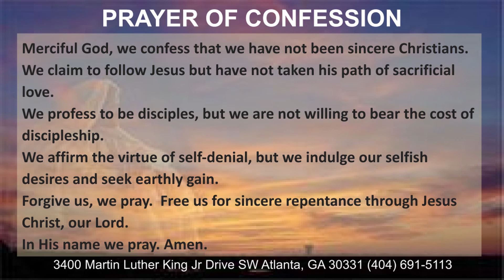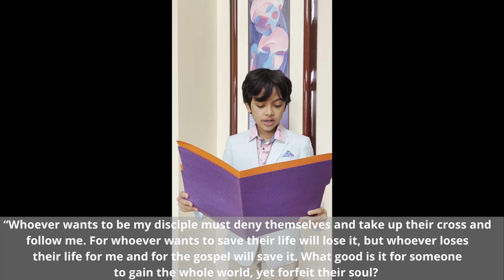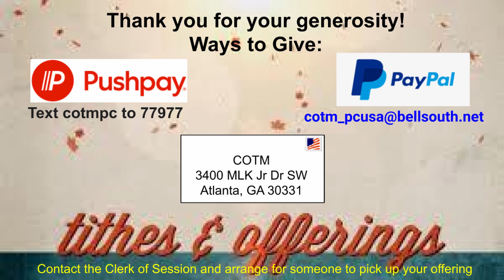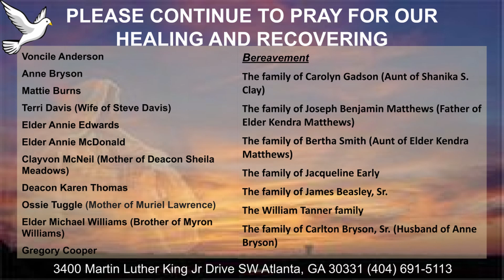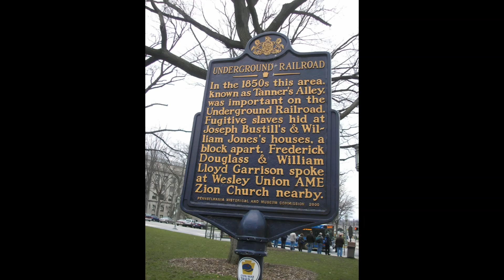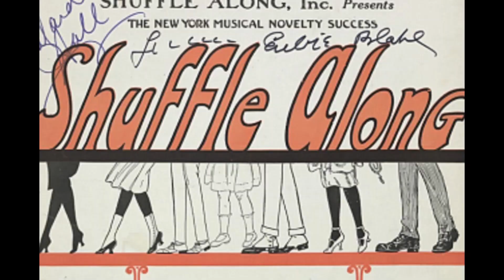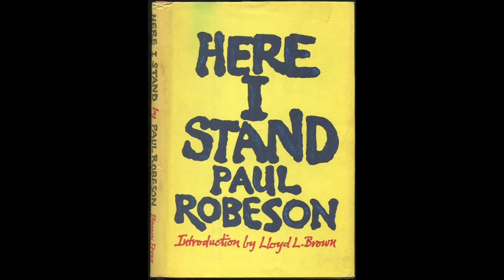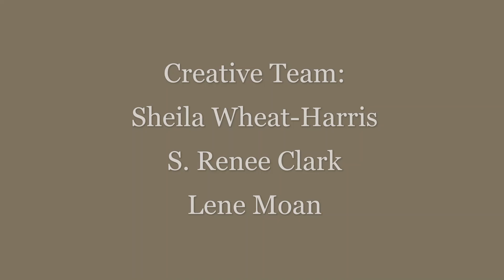2 28 21 COTM Worship - Has the Goal Been Met?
Second Sunday in Lent sermon Has the Goal Been Met? message from Rev. Yolanda Thompson.